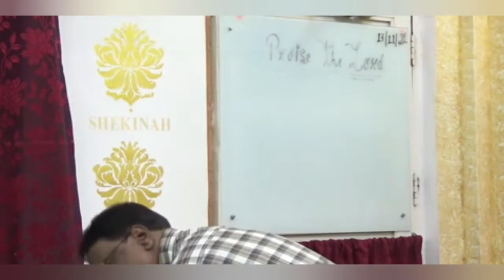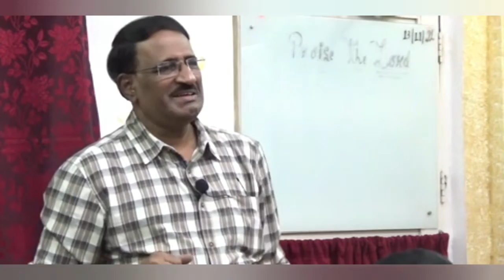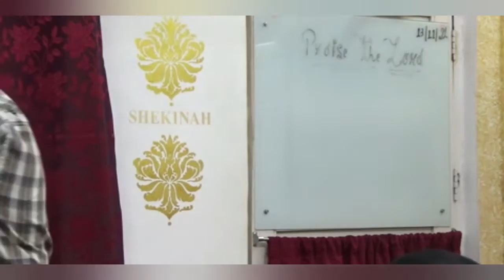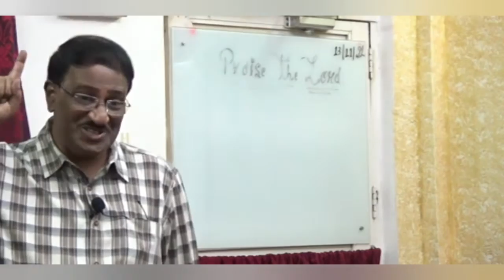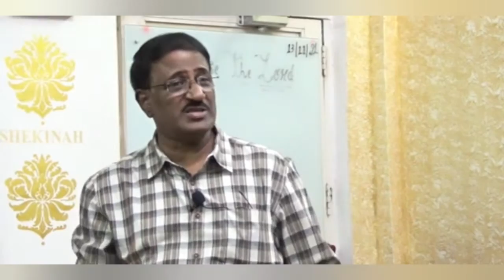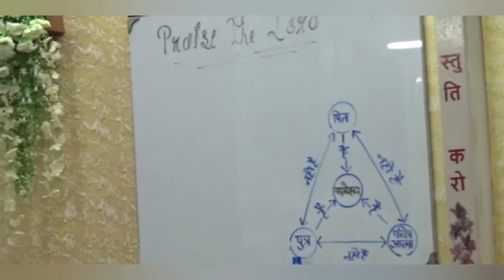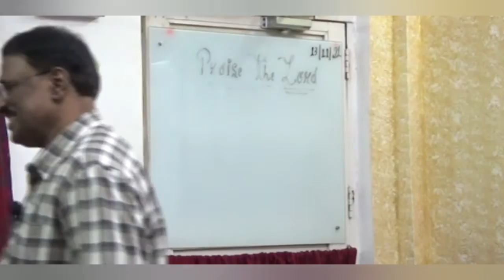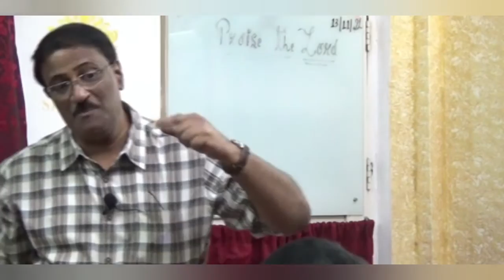God Of The Prophets - 2 - भविष्यवक्ताओं के परमेश्वर - २ - November 13, 2022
Ps. 99:6 ; 106:21-23,29-31 ; Ezk. 14:14 ; Heb. 11:39,40
Dan. 1:17 ; 2:44 ; 3:25 ; 5:17 ; 6:5 ; 7:13,14,18.
Hos. 1:10 ; 2:19,20,23 ; 14:5 ; Joel. 1:14 ; 2:32 ; 3:7,8 ; 5:21…
Amos. 8:11 ; Obd. 1:18,21 ; Jonah. 4:11 ; Mic. 5:2 ; 7:18
Hagg. 1:8 ; 2:9 ; Zech. 4:1-6 ; 9:9 ; 12:10….. ; 14:5 ; Mal. 3:1 ; 4:1
Lk. 1:67-69 ; 2:36-38 ; 11:47-51 ; Acts. 11:27,28 ; 21:8,9.

‘God Of The Prophets-2’

भजन ९९:६ ; १०६:२१-२३,२९-३१ ; यहेजकेल १४:१४ ; इब्रानियों ११:३९,४०
दानिय्येल १:१७ ; २:४४ ; ३:२५ ; ५:१७ ; ६:५ ; ७:१३,१४,१८.
होशे १:१० ; २:१९,२०,२३ ; १४:५ ; योएल १:१४ ; २:३२ ; ३:७,८ ; ५:२१…
आमोस ८:११ ; ओबद्याह १:१८,२१ ; योना ४:११ ; मीका ५:२ ; ७:१८
हाग्गै १:८ ; २:९ ; जकर्याह ४:१-६ ; ९:९ ; १२:१०….. ; १४:५ ; मलाकी ३:१ ; ४:१
लूका १:६७-६९ ; २:३६-३८ ; ११:४७-५१ ; प्रेरितों ११:२७,२८ ; २१:८,९.

‘भविष्यवक्ताओं के परमेश्वर-२’

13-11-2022